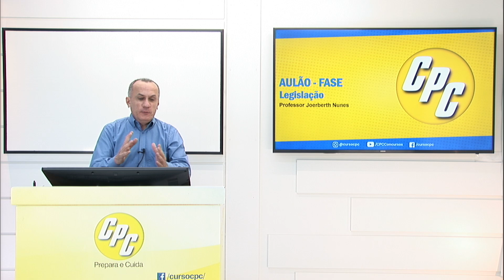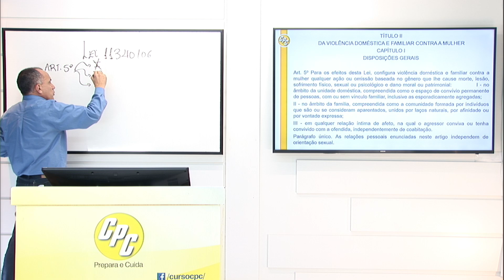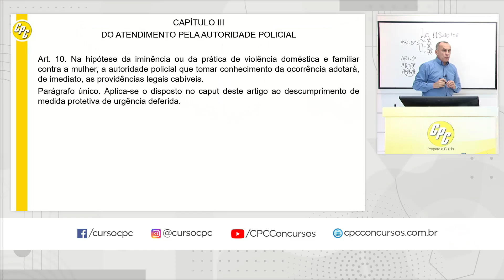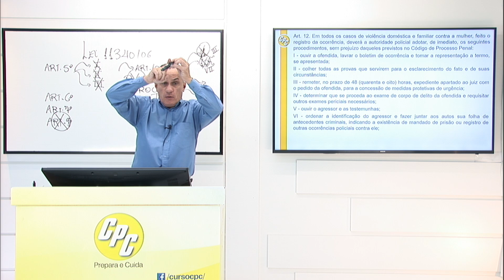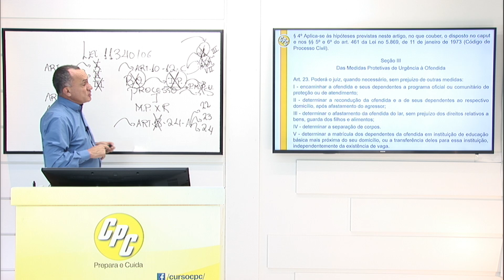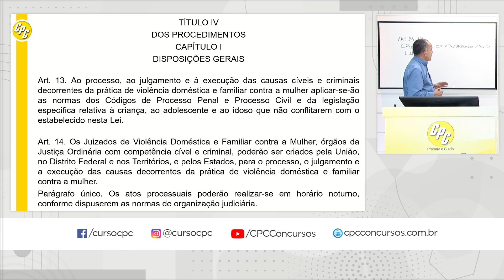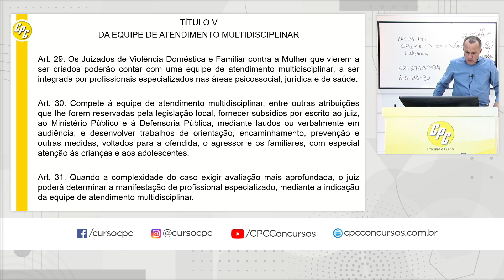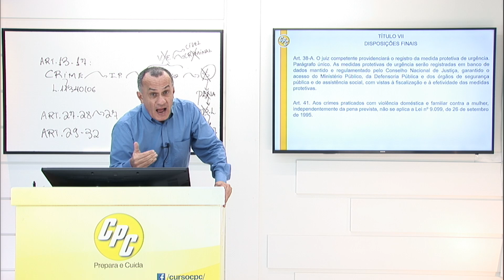Legislação e Conhecimentos Específicos - Joerberth Nunes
📝 Venha conosco nesse aulão e revise os pontos mais importantes para a sua prova!